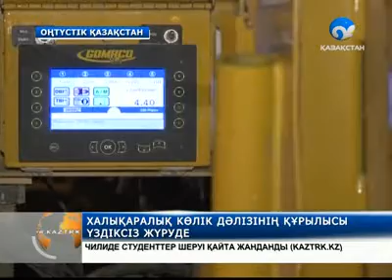Халықаралық көлік дәлізінің құрылысы үзіліссіз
Шілденің аптабы басталғалы, «Батыс Еуропа-Батыс Қытай» халықаралық көлік дәлізінің құрылысы тәулік бойы үзіліссіз жүріп жатыр.